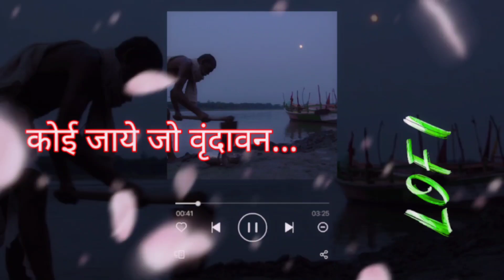कोई जाए जो वृन्दावन (LOFI)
Koi Jaye Jo Vrindavan FULL BHAJAN B Praak -